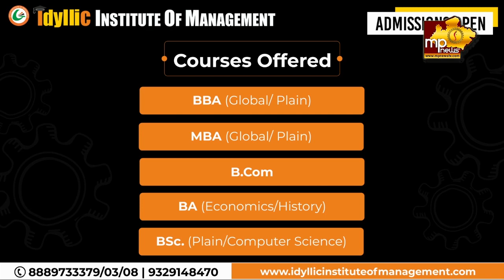उमरिया को मिलीं सांसें, पाली में हुआ ऑक्सीजन प्लांट का शुभारंभ! MP News Umariya